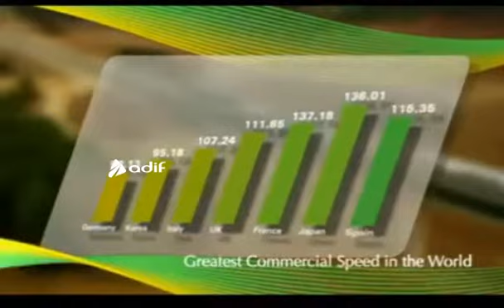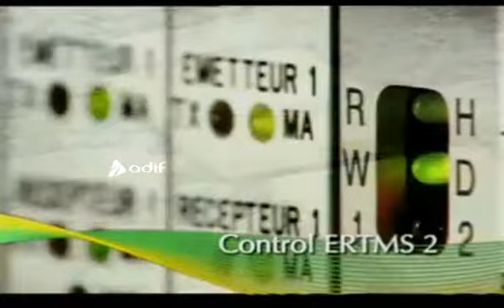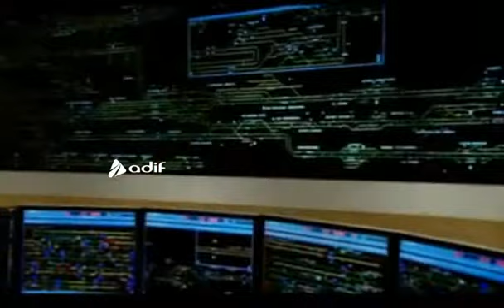Medina - La Meca High Speed Line. High Speed Spanish Consortium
Presentation video that explains the spanish offer to the construction of the new Medina -La Meca High Speed Line, in Arabia Saudi

Description:

A consortium of twelve Spanish companies and two companies Saudis build and operate for 12 years, high-speed line between Mecca and Medina, as announced by the authorities in Saudi Arabia. The amount of the contract is worth 6.736 million euros, which is the largest international contract managed by Spanish companies.

The project has been considered an urgent and priority for the Kingdom of Saudi Arabia, because with its 450 kilometers of double track electrified, will give an efficient and quality service to the pilgrims who made ​​their journey between Mecca and Medina, the number increases year after year, as well as visitors and residents of both cities.

المدينة المنورة، مكة المكرمة الخط سرعة عالية. سرعة عالية اتحاد الاسباني
مدینه، مکه خط سرعت بالا است. سرعت بالا کنسرسیوم اسپانیایی
Medina - Mekka High Speed ​​Line. High Speed ​​spanische Konsortium
Mədinə-Məkkə High Speed ​​Line. High Speed ​​İspan Konsorsiumu
梅迪纳 - 香格里拉梅卡高速线路。高速西班牙联盟
梅迪納 - 香格里拉梅卡高速線路。高速西班牙聯盟
메디나 - 메카 고속 라인. 고속 스페인 컨소시엄
Medina, Mekka vysokorýchlostné trate. Vysokorýchlostné španielskeho konzorcia
Medina-Mecca Llinell Cyflymder Uchel. Consortiwm Sbaeneg Cyflymder Uchel
მექა მაღალი სიჩქარე ხაზი. მაღალი სიჩქარე ესპანური კონსორციუმის
Μεδίνα - Μέκκα γραμμή υψηλών ταχυτήτων. High Speed ​​Κοινοπραξία ισπανικά
Մեքքա բարձր արագությամբ Line: Բարձր արագություն իսպաներեն կոնսորցիումի
મદિના-મક્કા હાઇ સ્પીડ લાઇન. હાઇ સ્પીડ સ્પેનિશ કોન્સોર્ટિયમ
מכה ומדינה, מהירות גבוהה הקו. קונסורציום מהירות גבוהה ספרדית
मदीना मक्का हाई स्पीड लाइन. हाई स्पीड स्पेनिश कंसोर्टियम
Medina - La Meca High Speed ​​Line. Nagy sebességű spanyol konzorcium
Medina-Mekka nagysebességű vonal. Nagy sebességű spanyol konzorcium
Madinah-Mekkah High Line Kecepatan. High Speed ​​Spanyol Konsorsium
Medina - Mecca Líne Ard Gaoithe. Ard Gaoithe Spáinnis Cuibhreannas
メディナ-メッカ高速ライン。高速スペイン語コンソーシアム
ಮದೀನಾ-ಮೆಕ್ಕಾ ಹೈ ಸ್ಪೀಡ್ ಲೈನ್. ಹೈ ಸ್ಪೀಡ್ ಸ್ಪಾನಿಷ್ ಒಕ್ಕೂಟ
Medina-Meka, greitųjų geležinkelių linijos. High Speed ​​ispanų konsorciumas
Медина-Мека со голема брзина линија. Со голема брзина шпански Конзорциумот
Madinah-Mecca High Speed ​​Line. High Speed ​​Sepanyol Consortium
Medina-Mekka-Linja ta 'Veloċità Għolja. Veloċità Għolja Konsorzju Spanjol
Medina-Mekki linii dużych prędkości. High Speed ​​Konsorcjum hiszpańskiego
Медина - La Мека высокоскоростная линия. Высокоскоростной испанского консорциума
Медина-Мекка высокоскоростная линия. Высокоскоростной испанского консорциума
Медина-Меку Хигх Спеед линија. Хигх Спеед шпански конзорцијум
Medina-Mecca Mataas na Bilis ng Line. Mataas na Bilis ng Espanyol Consortium
สายความเร็ว Medina - เมกกะสูง ความเร็วสูง Consortium สเปน
மதினாவில்-மெக்கா உயர் வேகம் வரி. அதிக வேகம் ஸ்பானிஷ் கூட்டமைப்பு
మదీనా-మక్కా హై స్పీడ్ లైన్. హై స్పీడ్ స్పానిష్ కన్సార్టియం
Medine-Mekke Hızlı Tren. Yüksek Hızlı İspanyolca Konsorsiyumu
Медіна-Мекка високошвидкісна лінія. Високошвидкісний іспанського консорціуму
مدینہ منورہ مکہ مکرمہ - ہائی سپیڈ لائن. ہائی سپیڈ ہسپانوی کنسورشیم
Medina-Mecca tốc độ cao Line. Tốc độ cao Tây Ban Nha Consortium
מעדינאַ-מעקאַ היגה ספּיד ליין. הויך ספּיד Spanish קאָנסאָרטיום